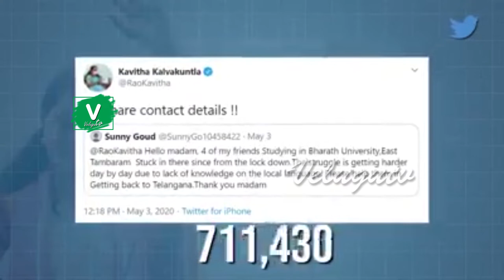సౌత్ ఇండియా నెంబర్ వన్ కవితక్క || Kalvakuntla Kavitha Reaches 1 Million Followers on Twitter